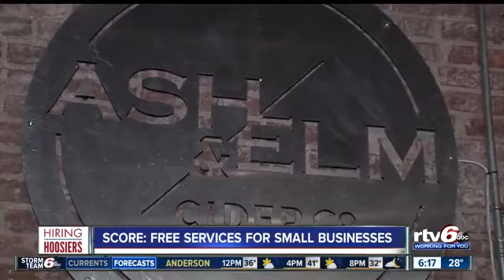SCORE Indianapolis Story on WRTV-6-ABC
March 1,  2019- WRTV-6-ABC story on SCORE Indianapolis for their segment called "Hiring Hoosiers."